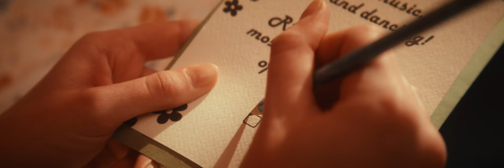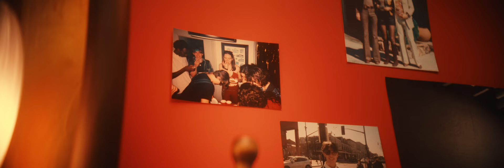Luella - GOGO (Official Music Video)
Original Song by: Olivia Luella Whitfield
Produced by: Zane Whitfield

Starring: Luella

Featuring (in order of appearance): Simon Vandermeulen-Kerr as "Sensual Simon", Francis Macdonald as "Funktown Franny", Sam Betteny as "Sammy Sabbath"

Also: Emma Golden, Claire Brackenbury, Jude Whitfield, Travis Ball, Stella Durrant, Rhonwyn Mitchell, Sadie Coleman

Production Company: Outpost12 Studios
Set Design and Construction: Visual Menace

Co-Director/Producer/Colourist: Braden Dragomir
Co-Director: Olivia Luella Whitfield
Director of Photography: Boady McMaster
Editor: Taylor Leeder

Production Designer/Art Director: Melissa Eapen
Art Department Assistant: Petra Bauer

Makeup Artist and Hair Stylist: Deb Hamilton
Makeup Artist and Hair Stylist Assistant: Biba Stoiljkovic
Wardrobe/Stylist: Jess Dykins

Production Assistant: Mackenzie Loveys

Executive Producers: Braden Dragonmir, Melissa Eapen, Olivia Luella Whitfield, Zane Whitfield

Special thanks: Tedwin Simha-Webster, Lori-Jo Whitfield

LYRICS

I don't need someone to hold
I feel so cool, please don't catch a cold
Dancing in bedrooms ain't getting old
I'm most at ease when I'm home alone
I'm stuck in my mind, it's the best affair
I dont need to tell ya
To be anyone, anytime, anywhere
Oh hey I'm Luella

I don't need a lover in '70s attire
Feeling how my hips when dancing in gogo boots
Flashing lights are blinding, the disco fevers rising

I should've left by ten to nine
This will be the highlight of my whole night
The music is blasting the way I like
The company is me, myself, and I

No intention to walk out my bedroom door
I don't need to tell ya
I guess I'll just tear up my own dance floor
Cuz hey Im Luella

I don't need a lover
In '70s attire

All I need are gogo boots
Cause I'm in a gogo mood